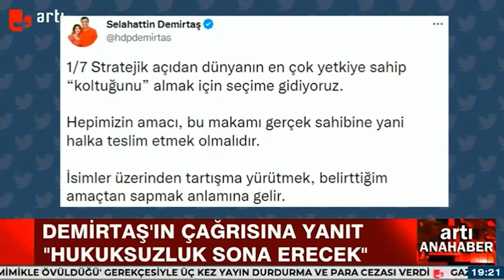Ekrem İmamoğlu'ndan son dakika Kemal Kılıçdaroğlu açıklaması!